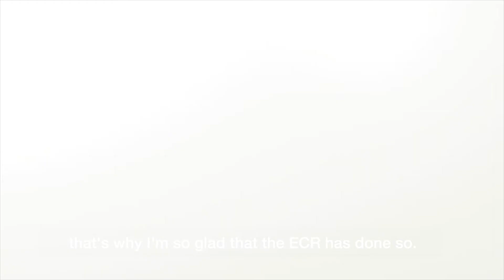ECR Africa Summit: Panel III - Democracy Building and Good Governance in the 21st Century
Africa is a continent experiencing an overall positive trend in regard to democratic changes. In numerous countries, a peaceful change of power has taken place. Different African countries, which experienced war in the past, were able to change the political scene in the process towards a democratic society. Nevertheless, democracy in Africa is facing several challenges. One of the key issues facing democracies around the world is how we can ensure that national sovereign government representation is diverse; and that elections are free and fair taking into account the rule of law, transparency, accountability, human rights, rights of minorities and the demographic dividend. This panel will be a unique opportunity to hear from publishers, journalists and campaigners speak about.

Adebola Williams, Co-Founder and CEO of RED Media Africa and StateCraft Inc.
Aleksandra Gadzala, senior fellow, Africa Center, Atlantic Council
Professor Nicholas Cheeseman, Democracy and International Development, University of Birmingham
Mark Demesmaeker, Member of the European Parliament